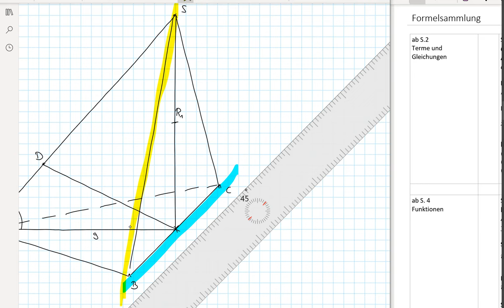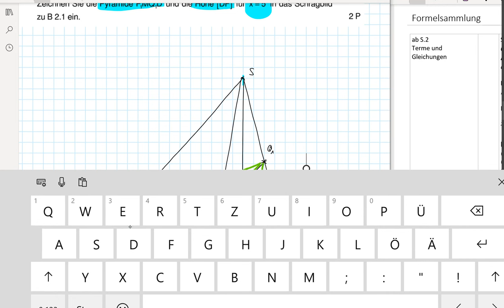Abschlussprüfung MII - 2021 HT B2.4 - Realschule Bayern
Realschule Bayern
2021 Haupttermin
Aufgabe B2.4